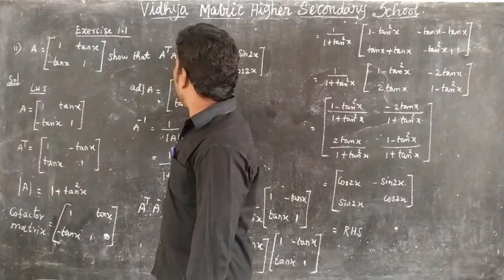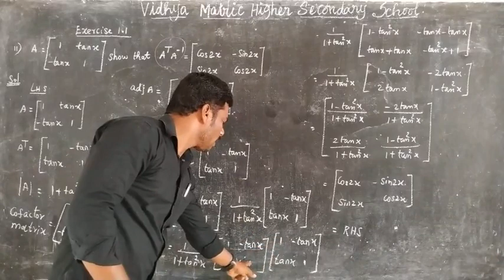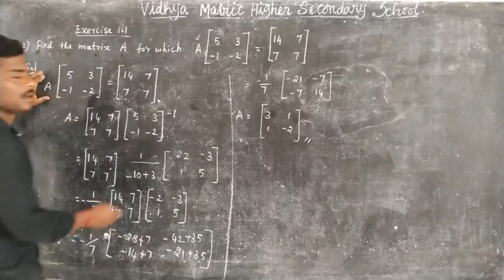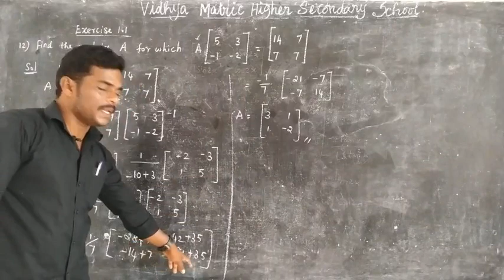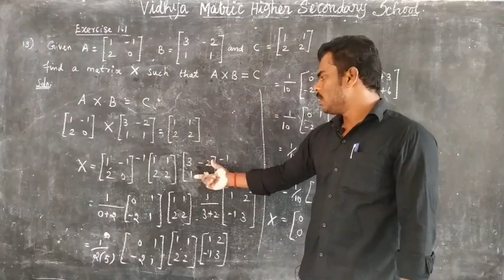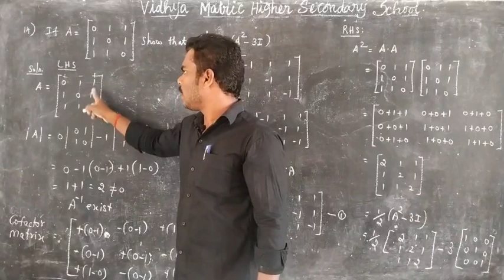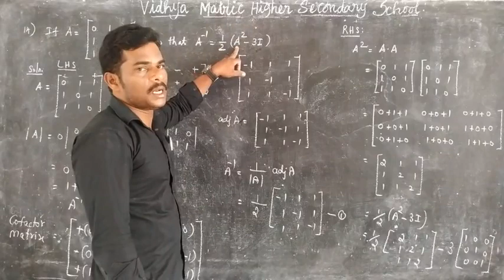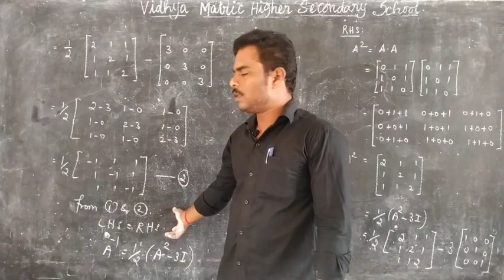12TH Maths Matrices